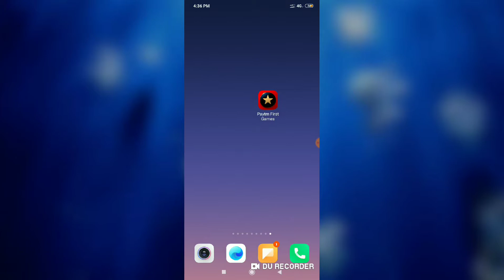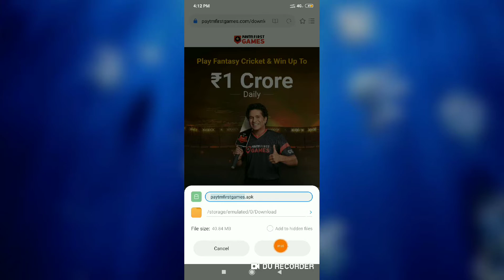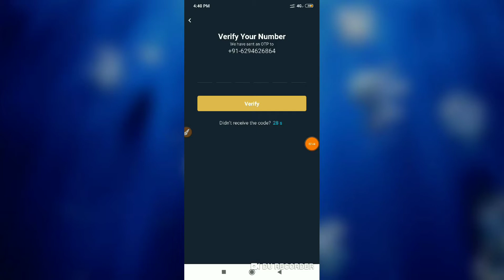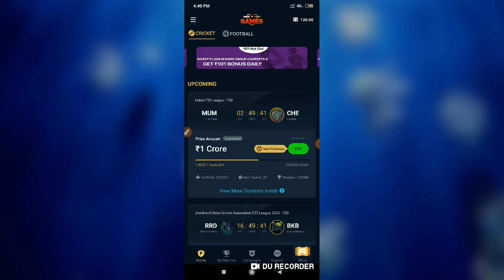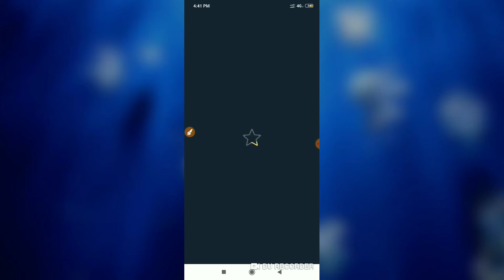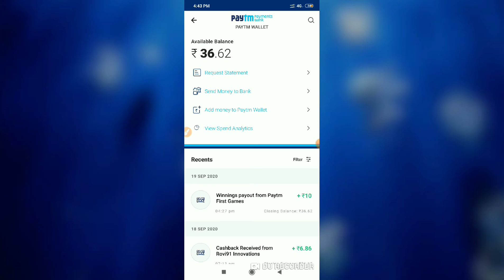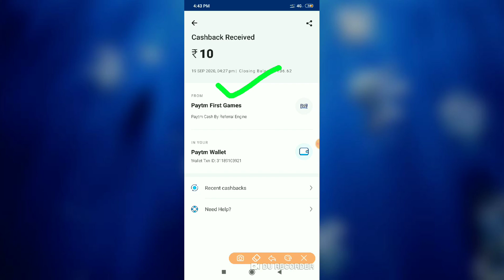🔥🔥Boss পুরো আগুন অফার🔥🔥 Refer Bypass Trick ! Paytm First Games App ! 1 Refer ₹10 / 10 Refer ₹100🔥🔥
Refer Code - IqesyI862

Refer Code - IqesyI862